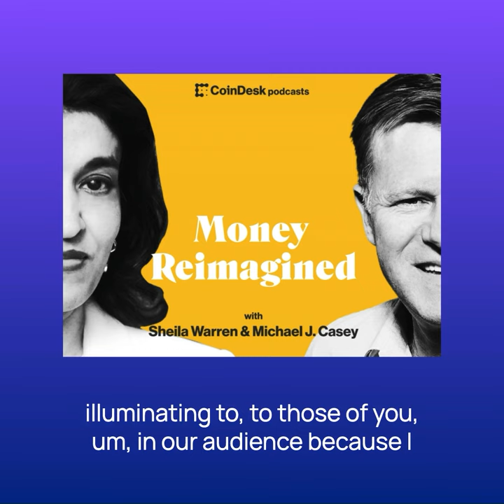Money Reimagined | Builders were Building in 2023: Under the Hood with Avichal Garg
🎧 Missed the full episode?

👤 LinkedIn: Crypto Council for Innovation